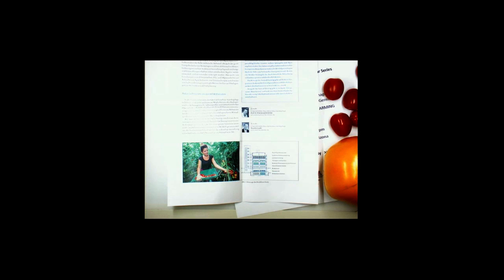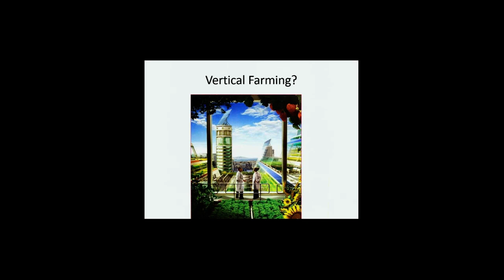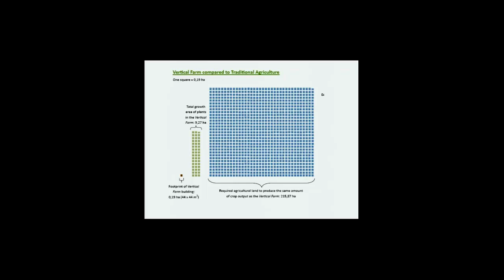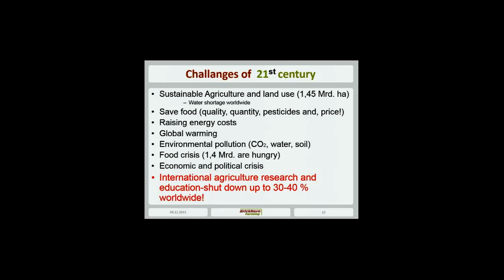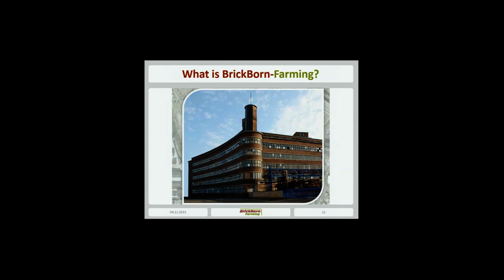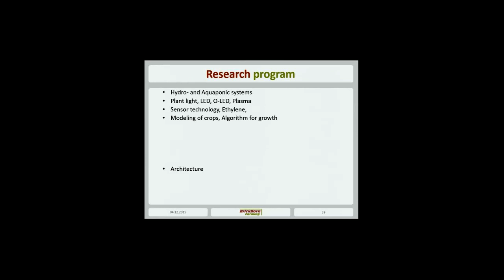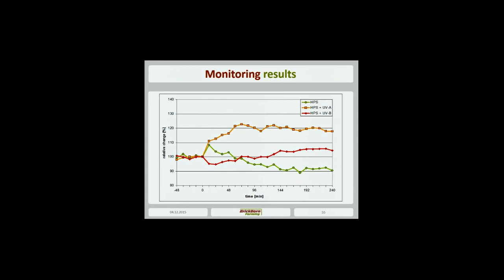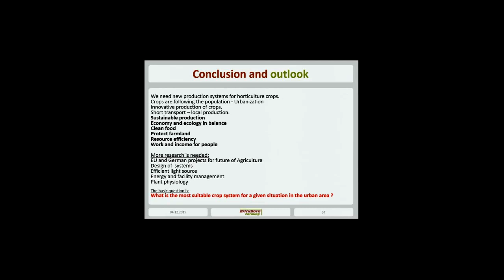Fritz Schroeder, PhD - Recent Innovations in Vertical Farming Infrastructure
December 2015

Dr. Fritz Schroeder - Professor of Agriculture & Landscape Management University of Applied Sciences, Dresden Germany

Recent Innovations in Vertical Farming Infrastructure